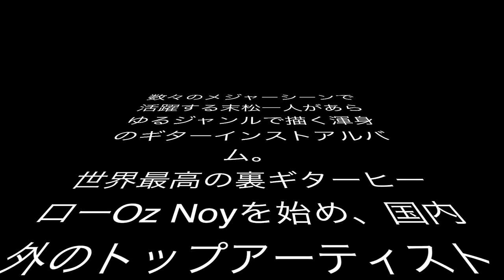Guyatone ODu1のオススメの使い方（ベースにも最高でした♪）【HPには書けない話】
Guyatone ODu1のお悩みや、疑問が届きましたので、オススメのセッティングのついで、驚愕のODu1の特徴を発表しちゃいます。そして希望が多かった、ベースでのチェックもやってみます！

末松本人から個人レッスンを受けたい方はこちら！

末松一人オリジナルアルバム【Curiously Twisted Soul】はこちらで購入できます

上京後、浅岡雄也、川嶋あいさん等アーティストのサポートやレコーディングの他に、ギターやウクレレ等のレッスンなども行う。